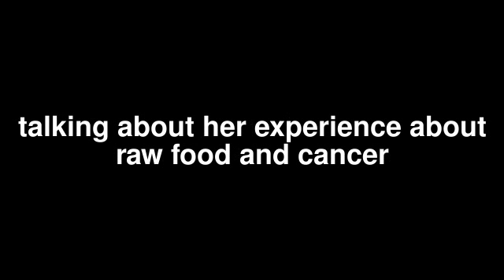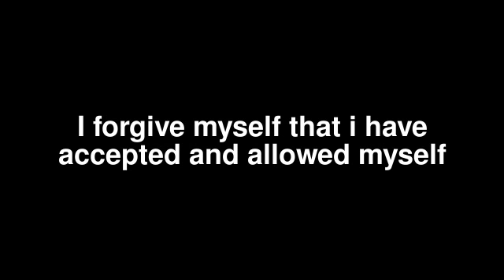Cancer : June Roca Correcting Myself in the Way I Speak About Raw Food